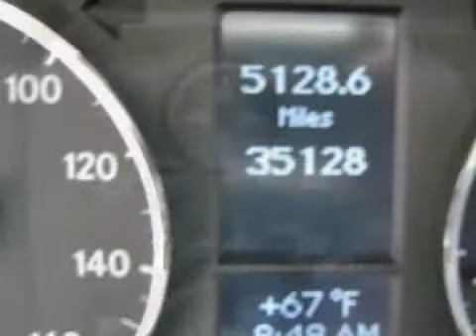Pre-Owned 2006 Mercedes-Benz C230 Sport Santa Monica CA 90403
W.I. Simonson

 Year: 2006
 Make: Mercedes-Benz
 Model: C230
 Engine: 2.5L V-6cyl
 Trans.: Automatic
 Exterior: Black
 Miles: 35,127
 Interior: Black